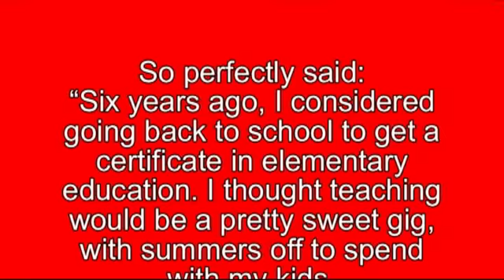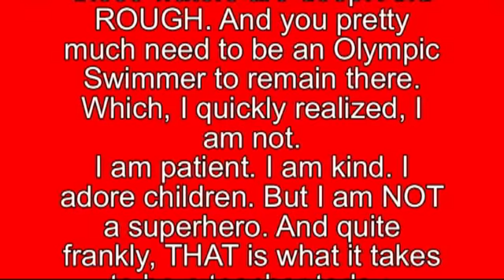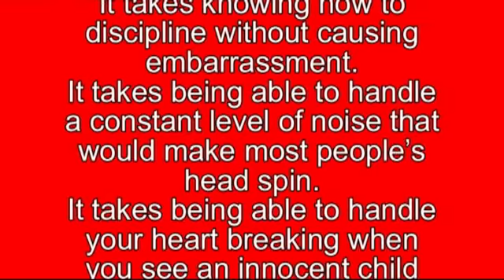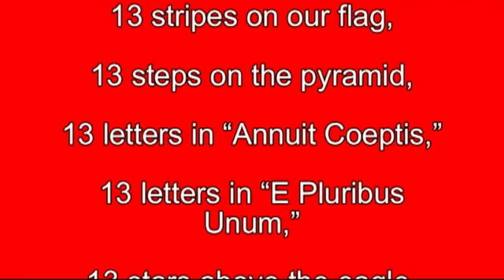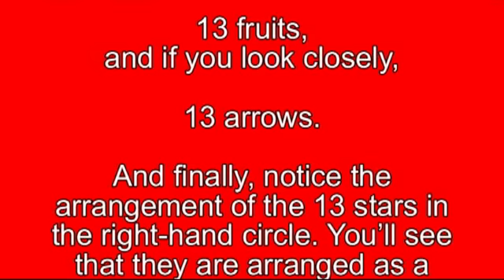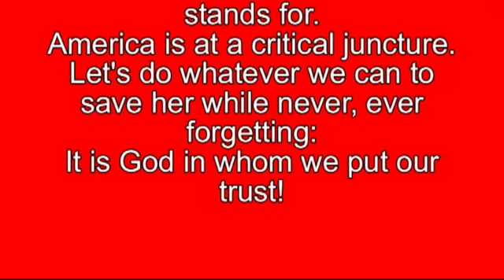WHO ARE OUR TEACHER'S